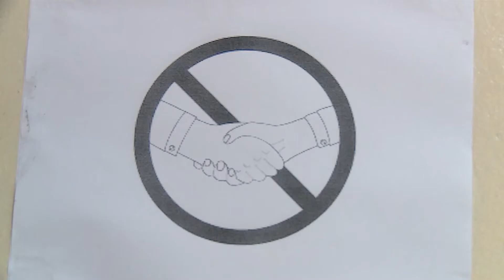Coronavirus : Louis Vlavonou invite les Béninois au respect des mesures d'hygiène